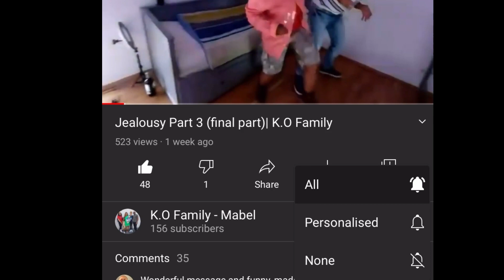Stick or Switch Challenge| K.O Family TV